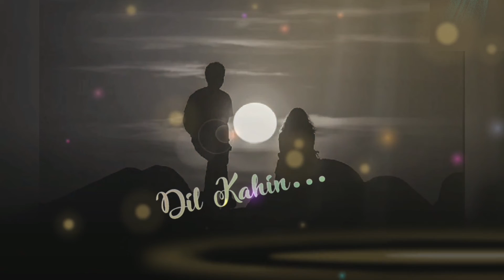new,,ring,,,jiye to jiye kaise bin apke 🔥🔥new ringtone Hindi song🔥🔥